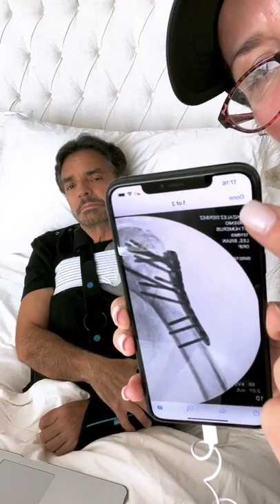Eugenio Derbez nos da detalles de que le paso 18 septiembre